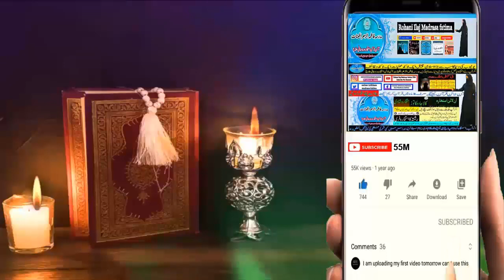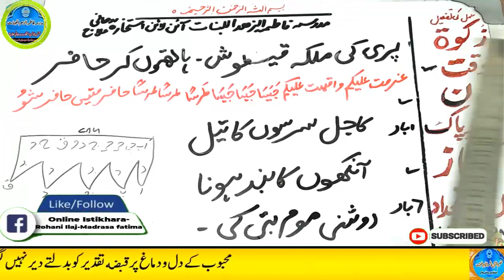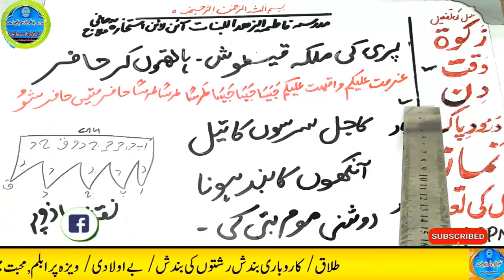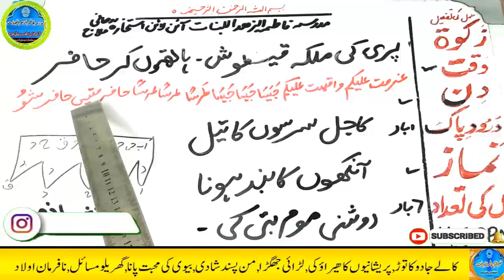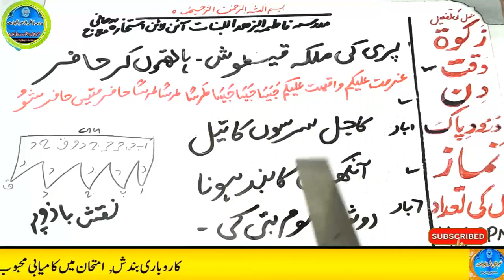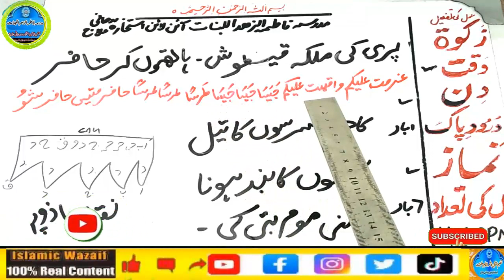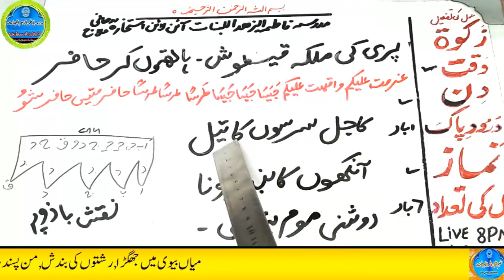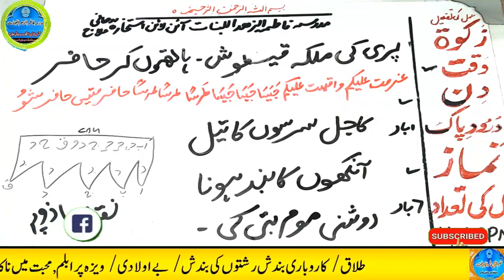Amir hone ka wazifa, daulat ka wazifa, rizq ka wazifa, wazifa for money, jab, pari, mokil ka amal